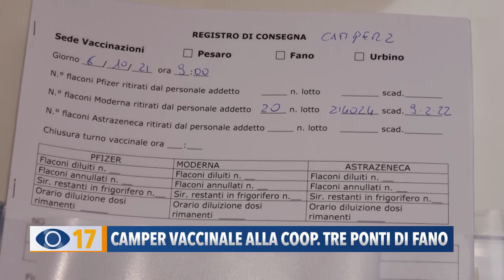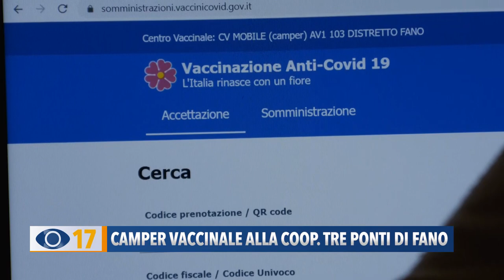Camper vaccinale alla cooperativa Tre Ponti di Fano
Intanto prosegue la campagna vaccinale dell’Av1. Fino a venerdì il secondo camper stazionerà alla Cooperativa Tre Ponti di Fano.